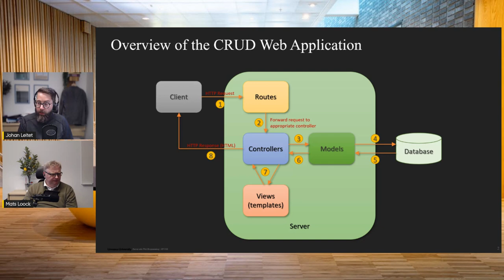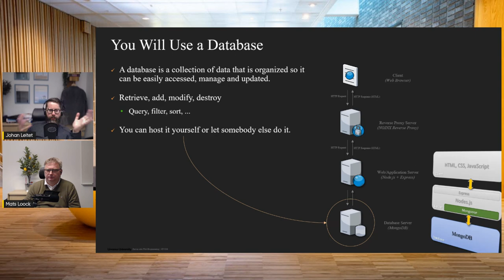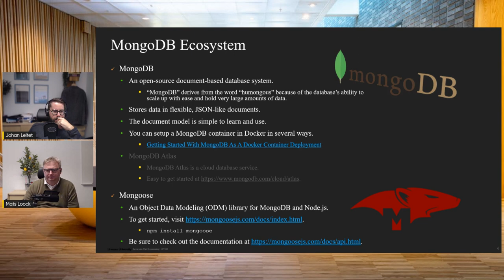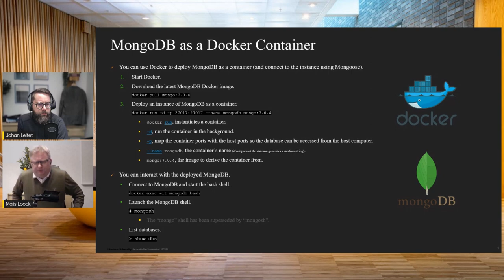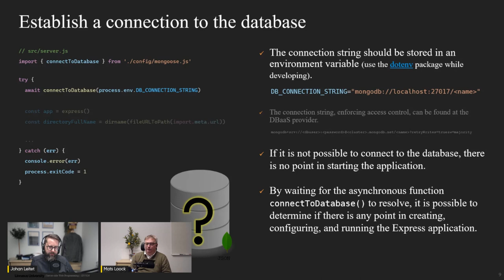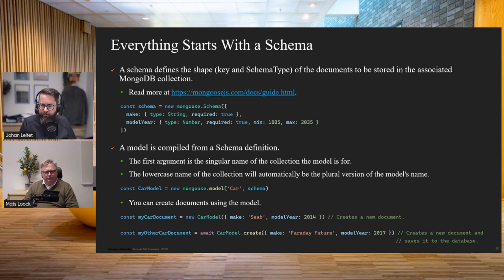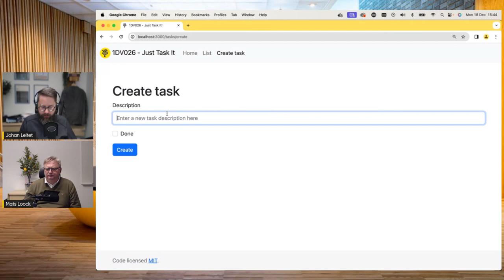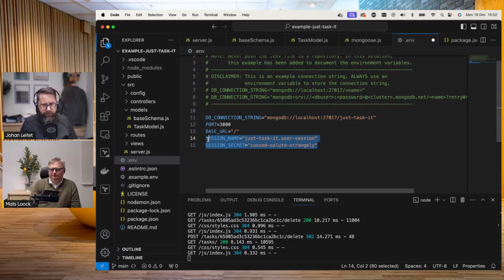1DV026 - Persistant data - Databaser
0:00:00 Introduktion
0:04:15 Överblick av en CRUD-application
0:06:48 Persistent data
0:12:45 Du kommer att använda MongoDB
0:14:40 Olika typer av databaser
0:19:50 MongoDBs ekosystem
0:23:55 MongoDB som en dockercontainer
0:26:00 Docker hub
0:29:35 Docker Desktop
0:30:38 Ansluta till MongoDB med Mongoose
0:34:20 Server.js - Ansluta
0:43:28 Allt börjar med ett Schema
0:51:30 Konvertera ett schema till en modell
0:55:30 "Just Task it" - Exempelapplikation
0:57:12 Basscheman